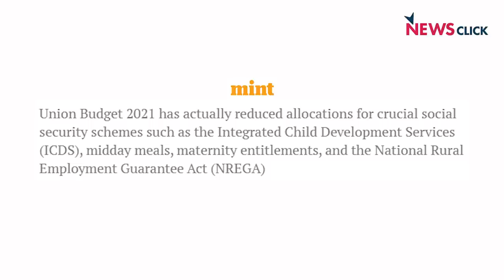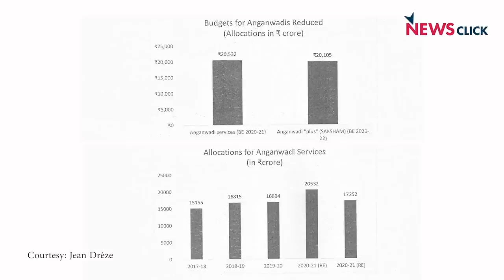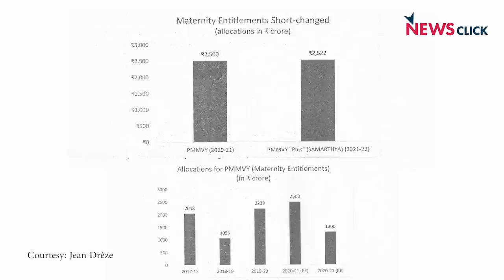बजट में बच्चों के पोषण में कटौती जानलेवा: Jean Drèze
वरिष्ठ अर्थशास्त्री ज्यां द्रेज ने भाषा सिंह से बातचीत में बताया कि जिस तरह से मोदी सरकार ने बच्चों, महिलाओं और मनरेगा के बजट में भीषण कटौती की है , उससे आम भारतीय नागरिकों का जीवन और बर्बाद हो जाएगा। ज्यां ने बताया कि इस बजट में गरीबों और वंचितों को राहत देने वाली तमाम ज़रूरी योजनाओं में भीषण कटौती की गई है।